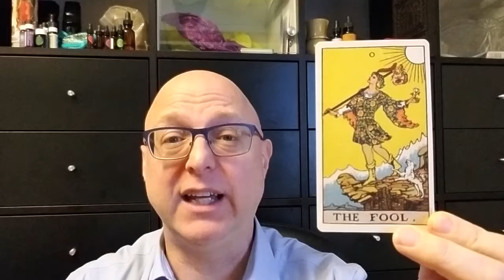Wes Berg Tarot Card of the Day 02/26/2018